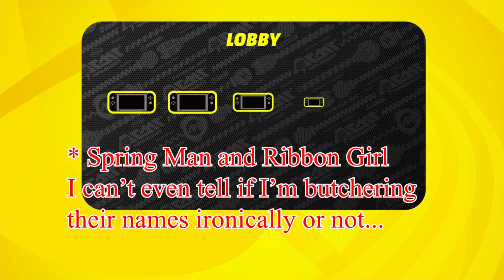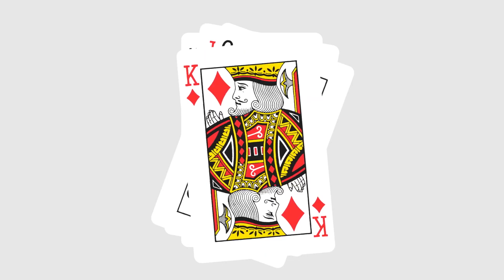Nintendo Lives!... and Yet I'm Worried for 2020 | Nintendo Direct Mini March 2020 — NintenCity Talk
Nintendo has finally broken their silence, revealing some much needed information about upcoming games. But, was the long wait worth it? Depends on how you look at it.

Note: I made this video before hearing about the Mario rumors, but until we know for sure those games are coming, I stand by my thoughts.

Note 2: No, this is not an April Fools video. I had planned one, but decided against it. Sorry :(